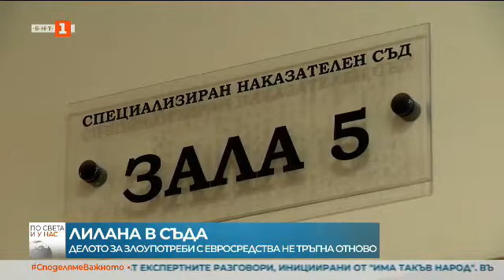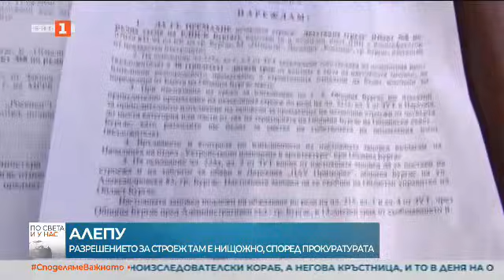По света и у нас – 27.07.2021, 12:00 ч. по БНТ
Гледайте новините на Българската национална телевизия "По света и у нас" на 27 юли от 12:00​​​​​​​ ч. или чуйте новините днес на нашия сайт